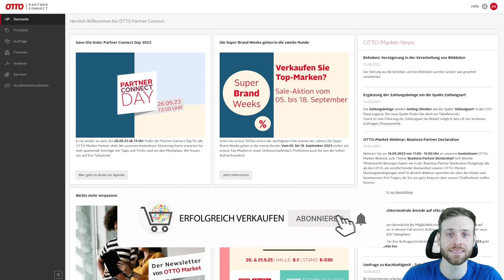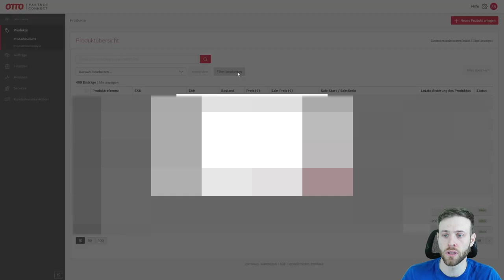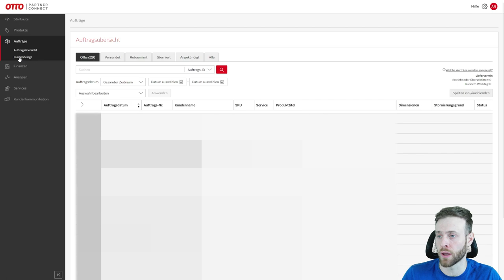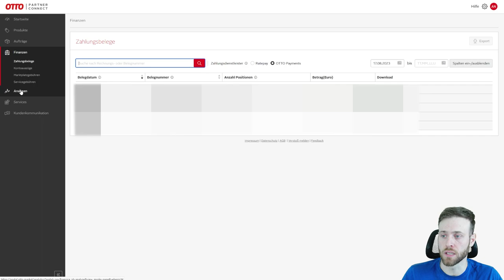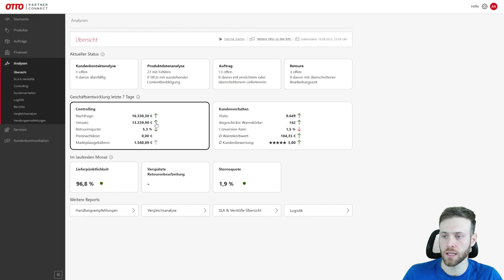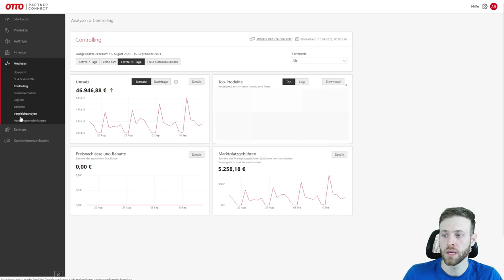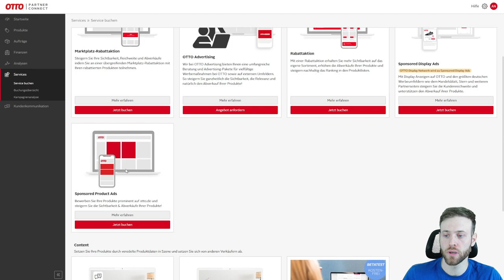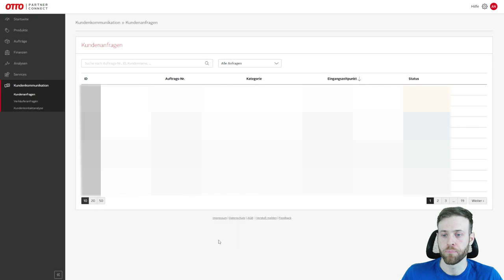Otto Markplatz Partner Connect Händler Dashboard & Otto Umsatz Chance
Auch wenn der Marktplatz Otto verhältnismäßig zu den Großen wie Amazon und eBay noch recht neu ist, können schon erstaunliche Umsätze erzielt werden.

Ich bin noch kein Jahr auf dem Marktplatz OTTO dabei und kann jetzt schon über hohe fünfstellige Umsätze berichten.

In diesem Video erfährst du, was das Dashboard von Otto Market Partner Connect zu bieten hat und welchen Umsatz ich bereits erzielen konnte.

00:00 Intro
01:55 Startseite Dashboard
02:31 Produkte Menü
03:39 Aufträge Menü
04:53 Finanzen Menü
05:44 Analysen Menü
09:25 Services Menü
10:26 Kundenkommunikation